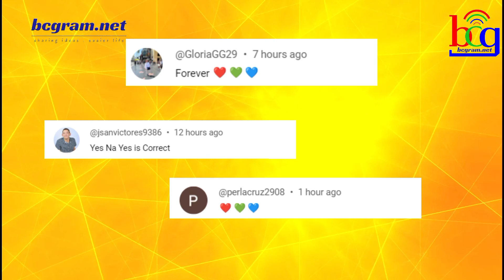ISA PANG BIGATING KAPAMILYA STAR ANG TUMAPAK NA MULI SA GMA!